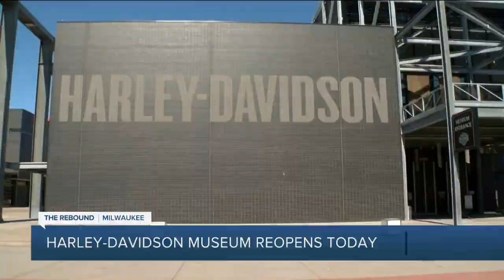Harley Davidson Museum reopens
The Harley Davidson Museum reopens to the public.